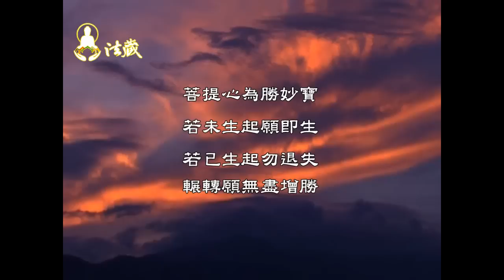龍德嚴淨仁波切：動機會影響結果The motive will affect the result.